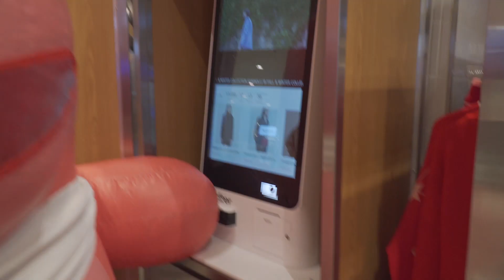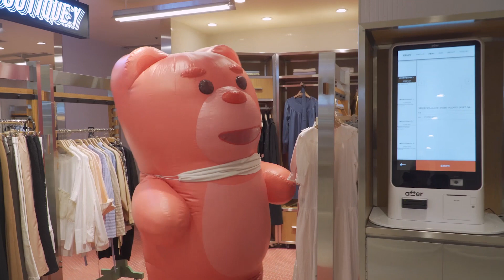Giant Bear Mannequin Prank!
We played a funny prank on adults who didn't suspect it was a doll mask.
BELLYGOM surprises people while standing on the street pretending to be a doll.